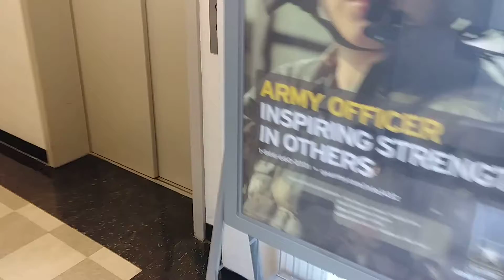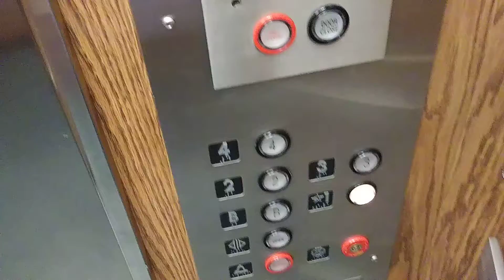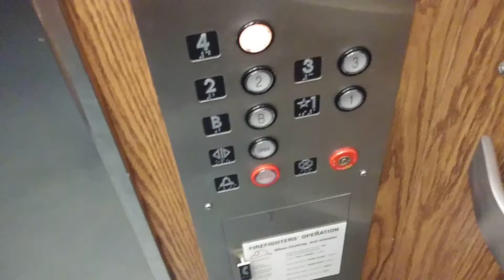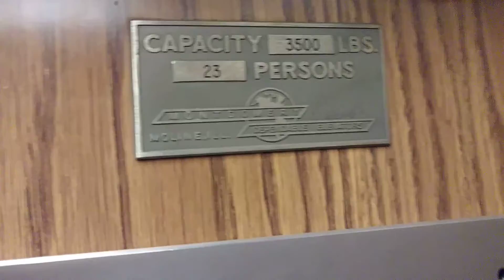1995 MontgomeryKONE Hydraulic Elevator At Royall Hall UMKC